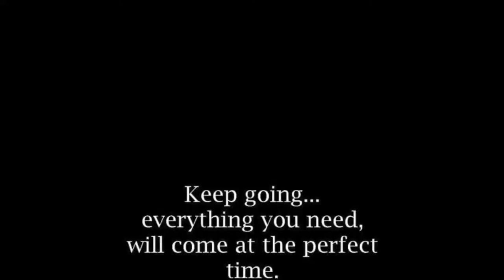SOUQ VS NOON|disappointed|HAPPIEST MOMENT KSA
Fb akemi kawaii ( nakaupo na nakamask ang dp ko)

And u can also send me stuff:

C/O: Larry Barbershop
#0455 Quirino Ave. Don Galo Paranque.